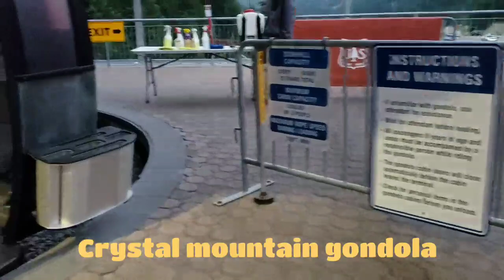Crystal mountain gondola